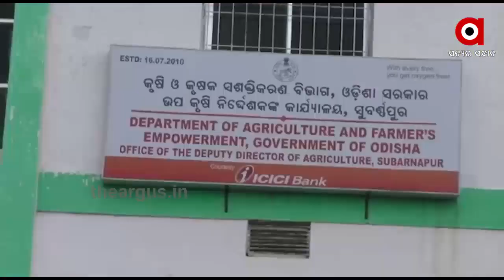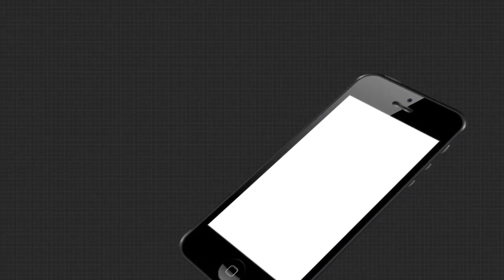ଚାଷୀର ଚିନ୍ତା ବଢ଼ାଉଛି ବର୍ଷା....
ଚଳିତ ବର୍ଷ ସ୍ବଳ୍ପ ବର୍ଷା ଯୋଗୁଁ ଚିନ୍ତାରେ ଚାଷୀ.